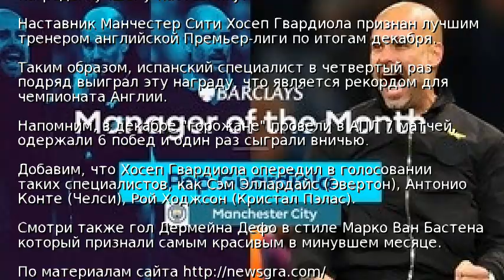Гвардиола четвертый раз стал лучшим тренером месяца АПЛ